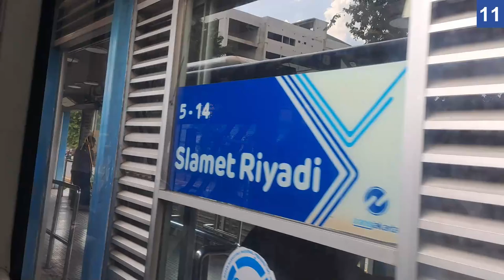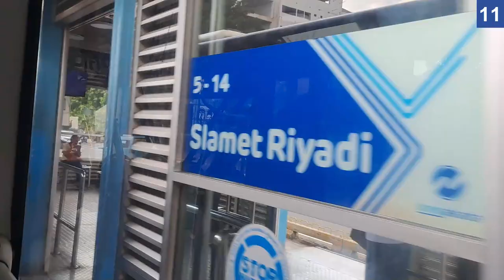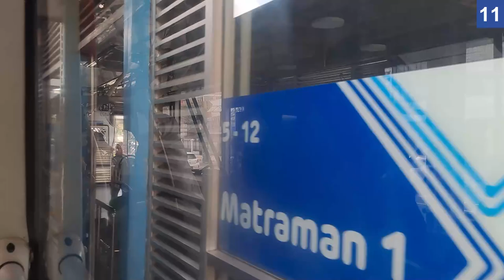A "local" alternative to the KRL Cikarang Line | Transjakarta Corridor 11 Ride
Timestamps:
0:14 Leaving Stasiun Klender
2:22 Cipinang
4:15 Imigrasi Jakarta Timur
5:20 Pasar Enjo
6:25 Flyover Jatinegara
7:40 Stasiun Jatinegara
10:00 Jatinegara RS Premier
11:25 Passing Kampung Melayu
15:00 Matraman Baru
16:25 Slamet Riyadi
18:05 Tegalan
19:10 Matraman 1